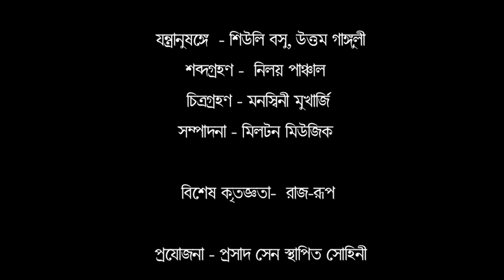Ekhon Akash Mlaan Holo by Satyakam Sen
Ekhon aakash mlan holo As the azure fades  and dusk sets with a fiery salmon red – so does life ; and I seek refuge in you. An Evening with Satyakam Sen